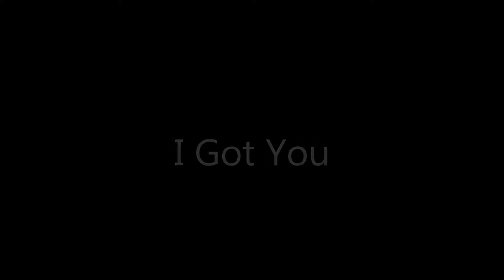Mcleod Daughters - I Got You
Mcleod Daughters

Song : Leona Lewis - I Got You